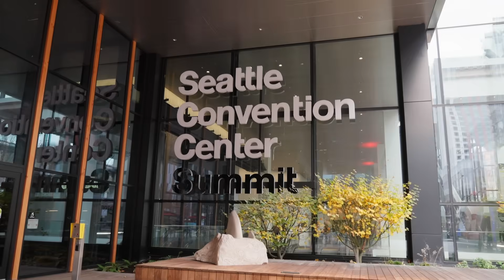From Data to Decisions: AI’s Growing Role in Procurement Strategy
Recorded live at Amazon Reshape 2025 in Seattle, listen in as Supply Chain Now host Scott Luton interviews Amy Fong, Partner at Everest Group, and they explore how AI and data-driven insights are transforming procurement, sourcing, and supply chain operations.

Amy shares key takeaways from the event, including how Amazon Business has evolved over the past decade and why AI-powered personalization is becoming a critical differentiator in B2B procurement. Drawing on her work leading Everest Group’s sourcing and vendor management practice, she explains how organizations are using market intelligence, pricing benchmarks, and AI-enabled tools to navigate uncertainty and make smarter decisions.

The discussion also dives into real-world challenges such as tech debt, change management, and adoption hurdles, alongside the opportunity for AI to automate routine tasks and free teams to focus on higher-value, strategic work. Amy highlights recent AI innovations from Amazon Business, designed to improve user experience while maintaining organizational guardrails.

Looking ahead, Amy shares why she’s optimistic about the convergence of technology and services in sourcing and supply chain—and what leaders should be watching as the value of AI continues to come into sharper focus.

Work with us!

The content in this video, including all audio, visuals, and graphics, is the property of Supply Chain Now and is protected by copyright law.